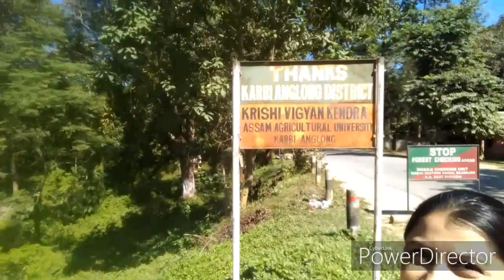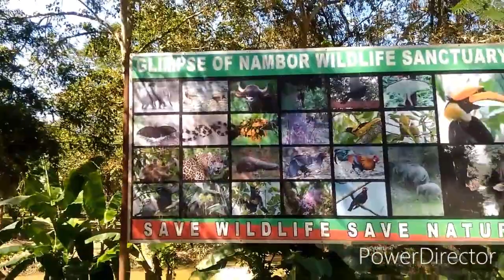Hot water spring 'GOROMPANI'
Garampani is situated in Karbi Anglong district of Assam. It is 35 km from Golaghat and 65 km from Kaziranga National park. This area is famous for hot water springs. The  sanctuary is the habitat for elephants, leopards, tigers, deer, golden langurs, hoolock gibbons and a variety of birds and reptiles.